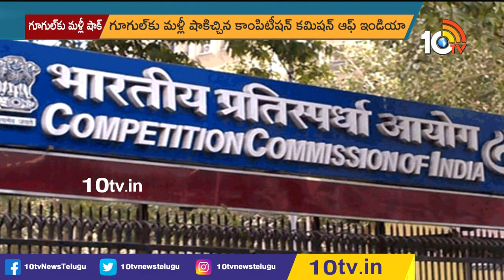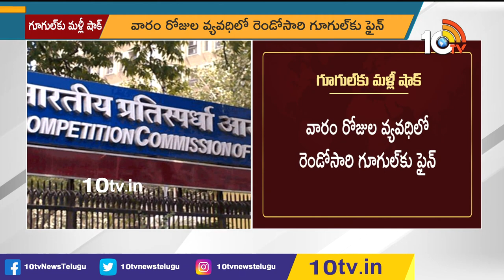గూగుల్‌కు మళ్లీ షాక్‌ ఇచ్చిన కాంపిటీషన్ కమిషన్ ఆఫ్ ఇండియా | Competition Commission of India | 10TV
10TV is one of the Largest Content producing Telugu News Channel in Telugu States. Its one of the leaders in the production and broadcasting of un-biased and comprehensive news.
10TV offers round the clock coverage of latest breaking news and unique mix of news bulletins, current affairs and Entertainment programmes.
10TV Youtube Channel offers Latest News from Telugu States, Politics, Entertainment, Health, Sports Lifestyle, Devotional, National News, International News and lot more.!

హాయ్,
10టీవీ యూట్యూబ్ చానల్‌కి స్వాగతం. 10టీవీలో ప్రసారమయ్యే కథనాలతో పాటు ఆసక్తికరమైన మరెన్నో అంశాలను 10టీవీ యూట్యూబ్ చానల్లో మీకు అందిస్తాం. మా వీడియోలలో మీకు నచ్చిన వాటిని మాకు తెలియజేయండి. అలాంటి మరిన్ని కథనాలను మీకు అందించేందుకు ప్రయత్నిస్తాం. నచ్చిన వీడియోలను మరింత మందికి షేర్ చేయండి. చానల్‌ను సబ్‌స్క్రైబ్ చేయడం మరిచిపోకండి. ధన్యవాదములు.!